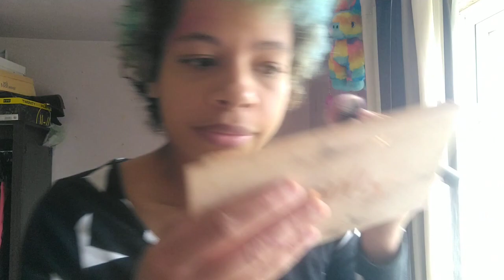grace jones inspired makeup tutorial